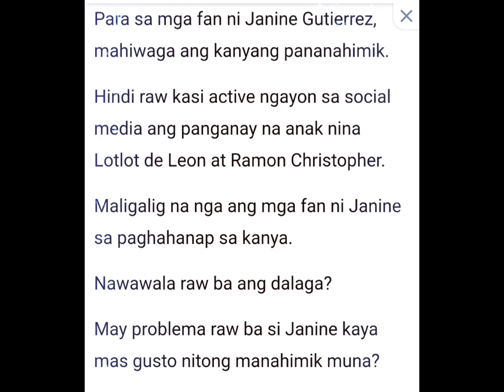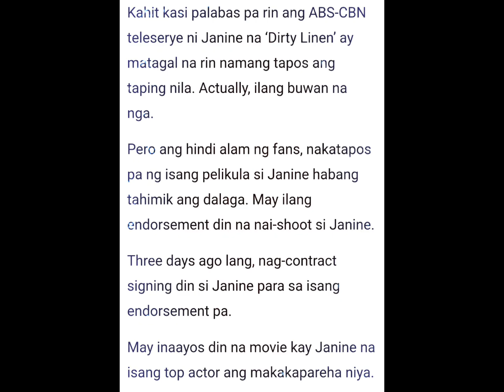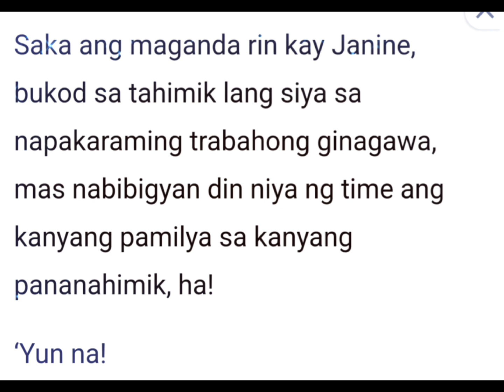JANINE BUNTIS !! MANAGER NG PAUNINE NAGSALITA NA BAKIT TAHIMIK SI JANINE SA SOCMED PAUNINE UPDATE 🤎🫶